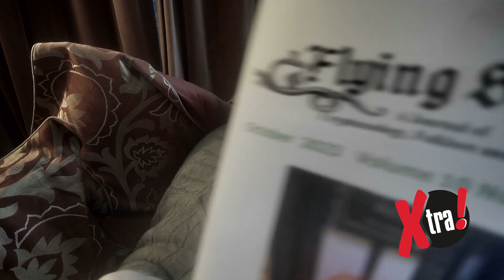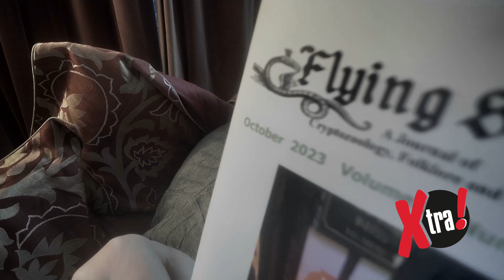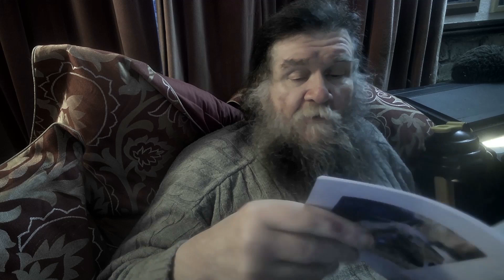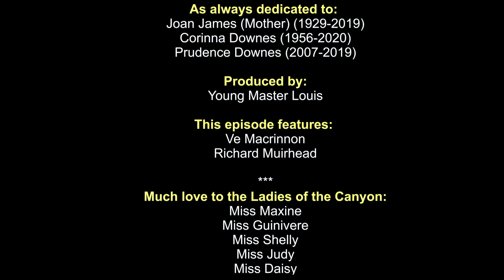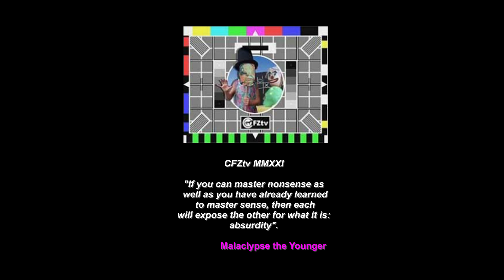OTT Xtra #256.1: Another Flying Snake Part One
For the next few episodes, Richard Muirhead, and Jon discuss the contents of the latest issue of Richard’s magazine, Flying Snake. This is a gloriously eclectic magazine put together and edited by Richard, and it is one of our favourite reads here at the CFZ. Hold onto your seat, it’s going to be a bumpy ride .￼